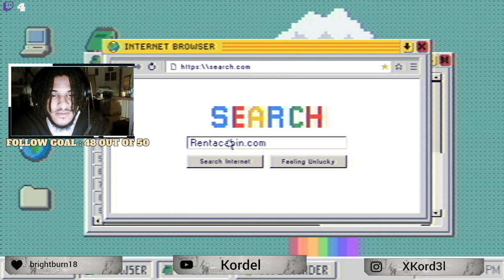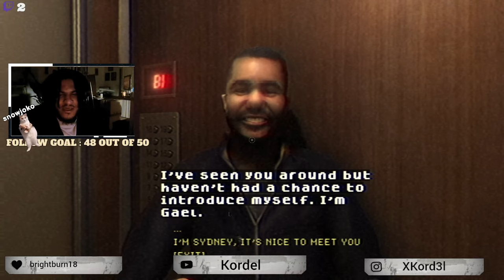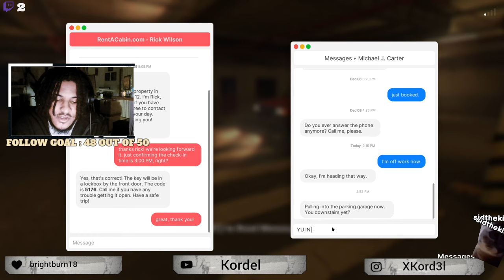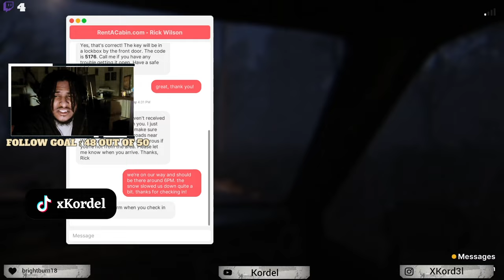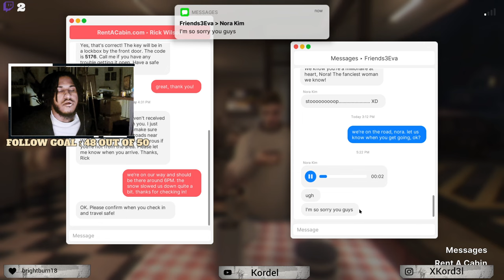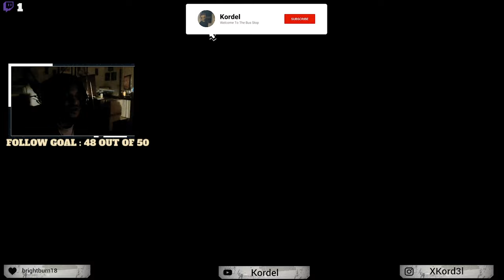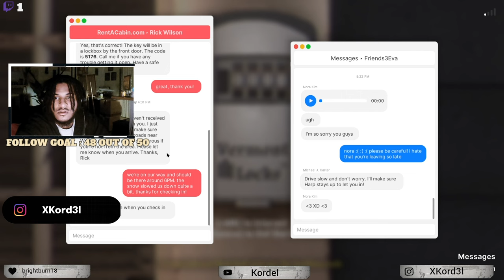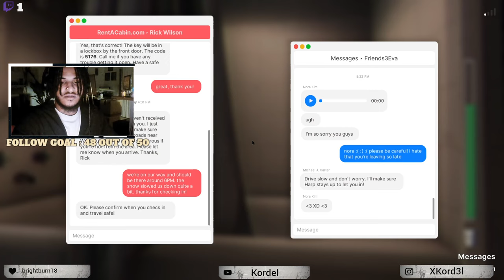RUNN.... DIDDY THE HOME INVADER IS AFTER US! | Fears To Fathom - Woodbury Getaway